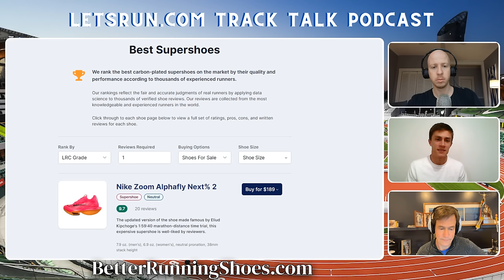Conner Mantz Speaks: Favorite for the Olympic Trials Marathon!?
10 days before the Trials, Nike professional runner Conner Mantz talks about his training regime, past performances, and preparations ahead of the Olympic trials.

Mantz reveals he had a stress reaction in the femur in November but things are clicking on all cylinders now for him and training partner Clayton Young. Plus, Mantz says Sam Chelanga is training with them.

0:00 Thoughts Heading into Trials
03:13 Stress reaction in femur in November
09:16 Heat Preparation
10:59 The Olympic dream

For the best daily coverage of track and field, go to LetsRun.com - the home of running. Support independent journalism, get a nightly podcast from Eugene and get a free t-shirt by joining our Supporters Club today